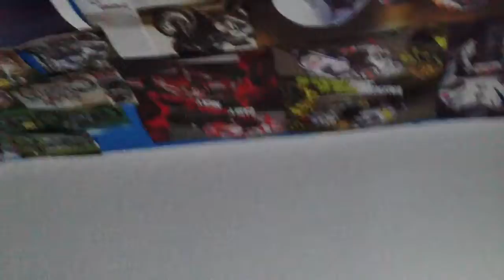Apr 30, 2013